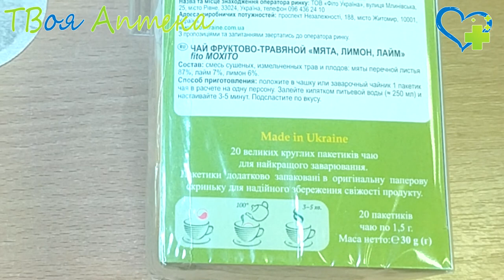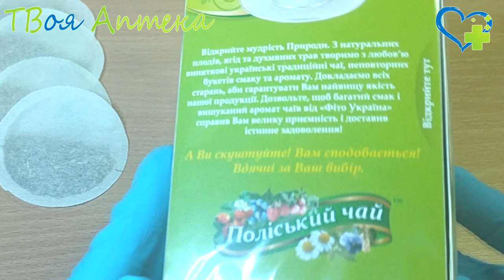Фиточай Мудрость природы Мята, лимон, лайм Фито Мохито - показания, описание, отзывы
М'ЯТА ЛИМОН & ЛАЙМ
Трав'яний чай. Фіто Мохіто. Без жодних консервантів, барвників, без ГМО. Джерело природної краси та сили. Натуральна якість. Барвиста картонна коробочка. 20 великих круглих пакетиків чаю для найкращого заварювання. Пакетики додатково запаковані в оригінальну паперову скриньку для надійного збереження свіжості продукту.

Склад: суміш сушених і подрібнених: м'яти листя, лимон, лайм

❤️ Внимание!